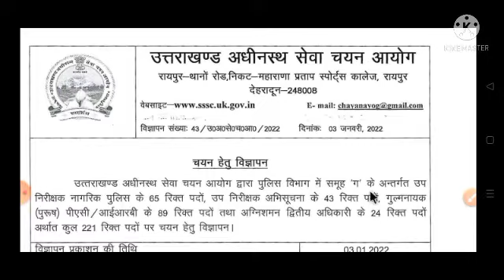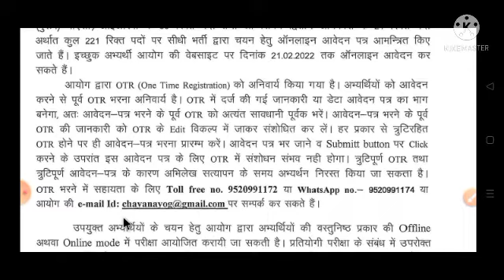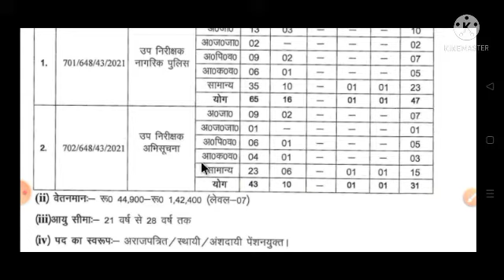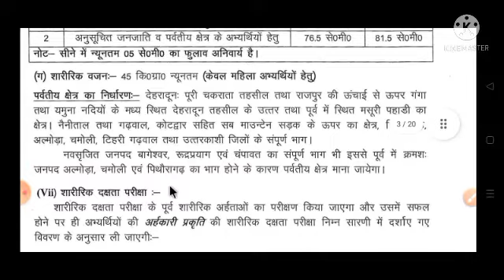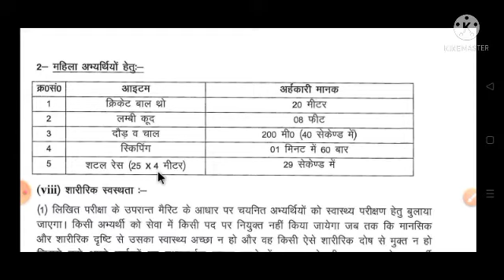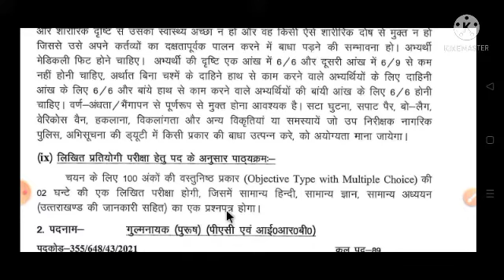उत्तराखंड दरोगा भर्ती 2022 /uttrakhand police si bharti / age/qualification/ selection prosesing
aap es video me uttrakhand police si bharti se sambdhit sampuran jankari milegi
uttrakhand police si bharti age kya h
uttrakhand police si bharti qualification kya h
uttrakhand police si bharti selection prosesing kya h
uttrakhand police si bharti ka form kese bhare .
form kab se kab tak bhare bhare jayege.

 STUDY AND JOB

Jisse aane wale letest update aap tak sabse pahle pahuch sake .